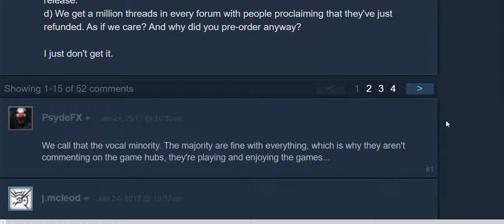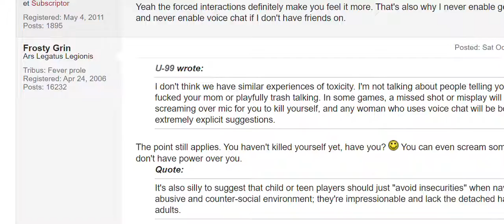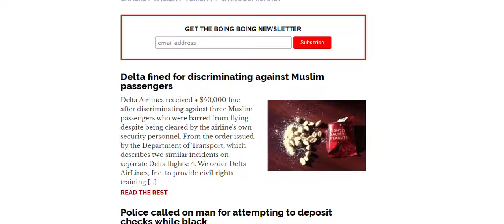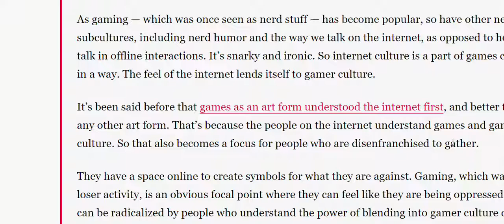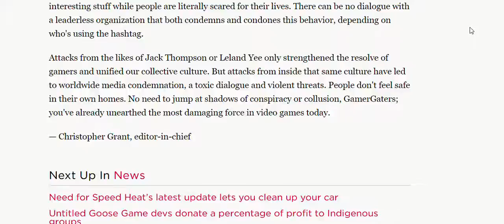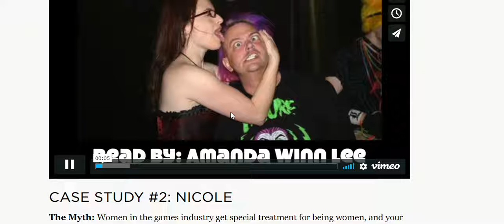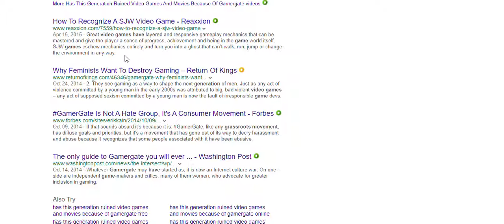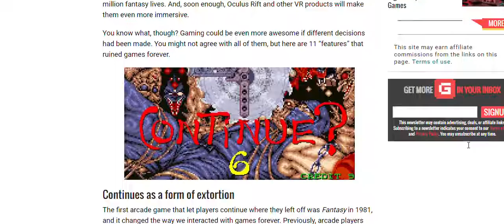Looking back at gamergate and how it created toxic culture as we know it today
This is my own deep look into toxic culture, it is just me or is today's gamers are full of hate via twitch, social media. sorry is just that i'm so frustrated reading articles about mental health. i think g gate is also to blame for the rise of mental crazed people.
gee thanks a lot Anita you stupid ass clown. you have ruined america into a cesspool of idiots.